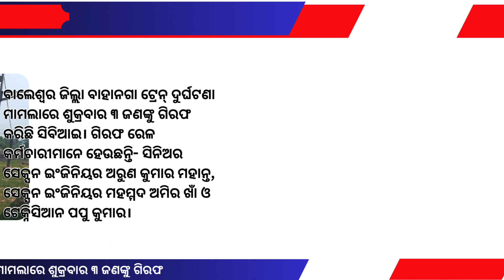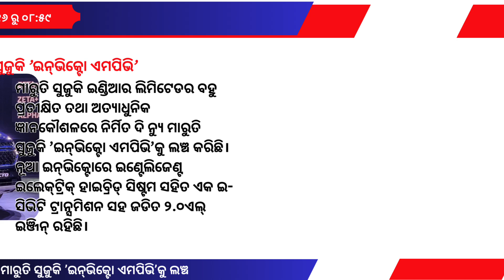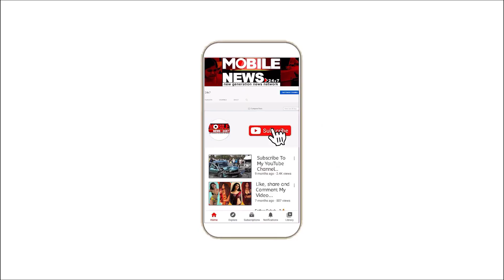Morning News: Journalist Health Insurance || Rahul Gandhi || Chandrayaan 3 || Shanaya Kapoor | Dhoni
Morning News: || Journalist Health Insurance || Rahul Gandhi || Chandrayaan 3 || Shanaya Kapoor

Journalist Health Insurance New Portal has been launched by Chief Minister Naveen Patnaik. Journalists no longer have to come to district or state headquarters for health insurance or other assistance.

Assembly elections are going to be held in 5 states of the country by the end of this year. The Bharatiya Janata Party, which is preparing for elections, has announced the appointment of election in-charges for 4 states.

The Supreme Court Collegium has recommended the names of High Court Chief Justices for 7 states. A three-member collegium headed by Chief Justice DY Chandrachud recommended the name.

DIG shot himself. The DIG of Tamil Nadu Coimbatore has shot himself. The deceased DIG was C. Vijayakumar. He committed suicide by shooting himself in his camp office in the race course.

Rahul Gandhi has not received any relief from the Gujarat High Court. Reconsideration appeal filed by Rahul is dismissed. The Gujarat High Court dismissed Rahul's appeal.

A deficient situation was seen in the Tripura Assembly. Even as the session started, there was a tussle between BJP and Tipra Motha party MLAs.

The odds are increasing for Brijbhushan, the former president of the Indian Wrestling Federation.

Kashmiri Saffron pushed back the silver. Now it seems that the price of Kashmir Keshar has increased to 3.25 lakhs per kilo.

Chandrayaan 3 will go to the moon on July 14. ISRO has announced that Chandrayaan-3 will be launched from Sriharikota Satish Dhawan Space Research Center in Andhra Pradesh on the 14th.

PhonePay has launched a state-of-the-art One Stop Point-of-Sale (POS) device. In particular, it enables merchants to accept payments through debit cards, credit cards and UPI.

Maruti Suzuki India Ltd. has launched the much-anticipated and state-of-the-art technology-driven The New Maruti Suzuki 'Invicto MPV'.

Bollywood's handsome bachelor Salman Khan has been entertaining his fans for years. His net worth is said to be Rs 2850 crore.

Bollywood actor Sanjay Kapoor's daughter Shanaya Kapoor is all set to make her South debut.

Bollywood actress Kareena Kapoor is vacationing in Italy with her husband Saif Ali Khan.

Rapper and singer Honey Singh is in the limelight for his documentary feature film.

India's great captain Mahendra Singh Dhoni is 42 years old. His total assets are Rs 1070 crores.

The World Cup will start from October 5 and the first match will be played between England and New Zealand.

Doppler Weather Radar to be installed in Bhubaneswar. Radar Cuttack-Bhubaneswar route will estimate the weather of the city.

Agriculture has been particularly affected in the state due to the rains. Rainfall has decreased in the state for the past few days due to weak monsoon. According to the Indian Meteorological Department, there has been 28 percent less rainfall in the state between June 1 and July 6.